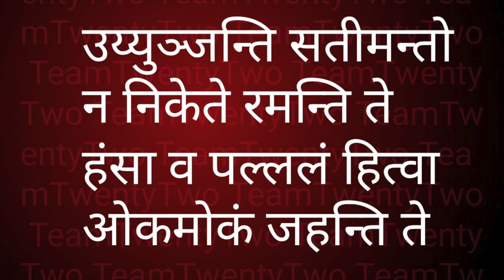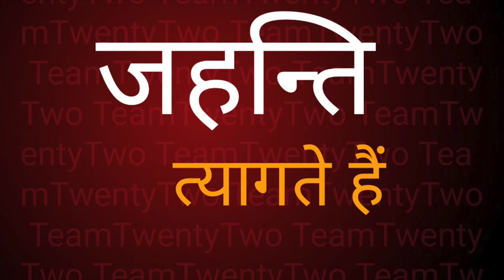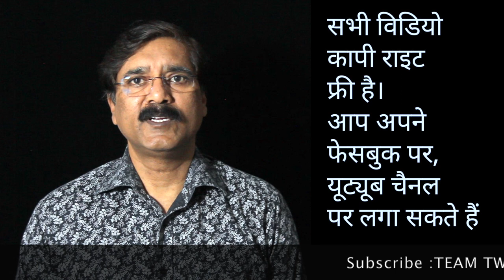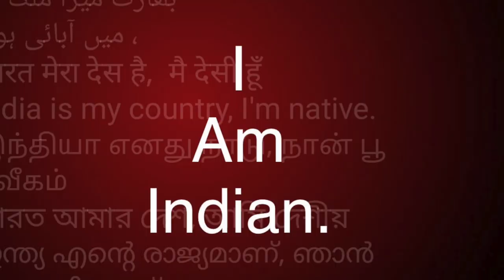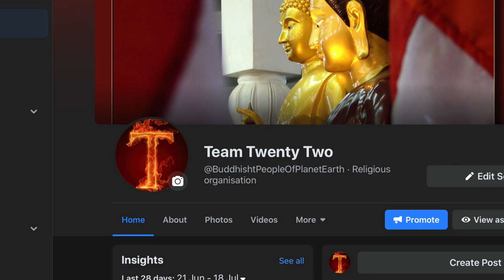Dhammapada 91 धम्‍मपद, / ダンマパダ/ ধম্মপদ/ ધમ્મપદ/ ਧਾਮਪੱਦਾ/ ธรรมบท/达马帕达/ دھمپاڈا/Sudhir Raj Singh/Pali